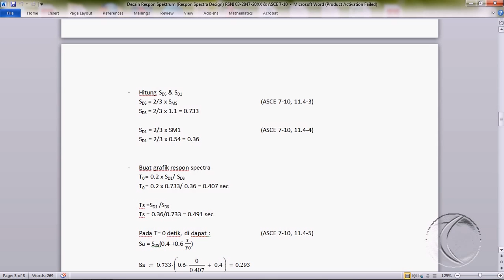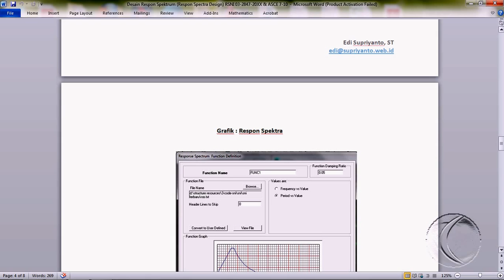Response Spectra Design =RSNI 03 2847 20XX & ASCE 7 10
Response Spectra Design =RSNI 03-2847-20XX & ASCE 7-10.avi